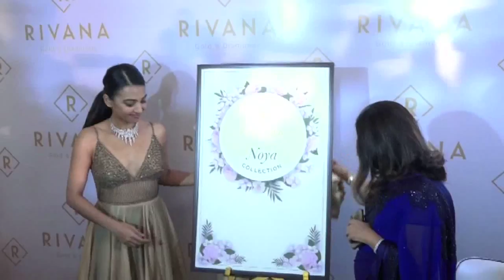Radhika Apte At The Launch Of Rivana New Collection Noya